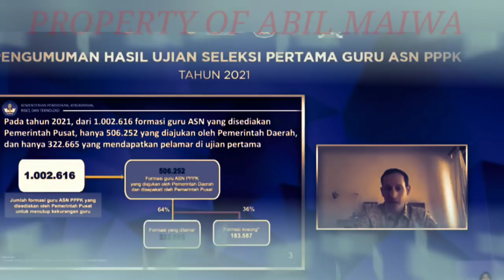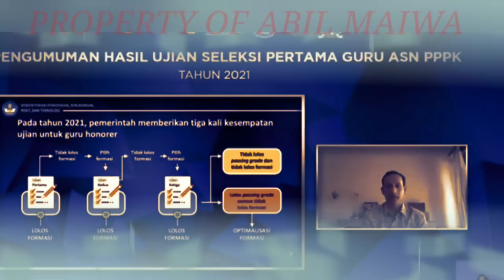MAKASI KEMENDIKBUD !! KEMENDIKBUD PASTI BANTU GURU HONORER LOLOS PASSING GRADE TANPA FORMASI PPPK